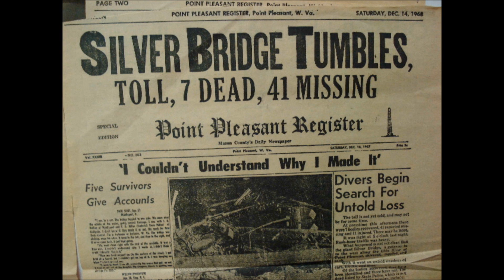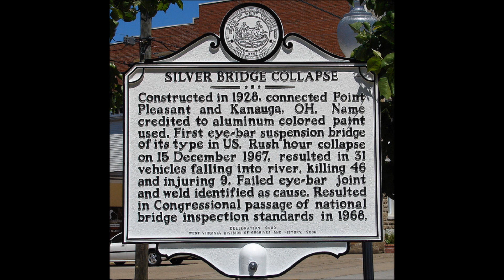Behind Red Eyes (Original) -Tribute to The Mothman- by StellaRising.wmv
A Tribute to one of the U.S.'s Phenomenons, The Mothman based out of W.V. No part of this Video is intended to generate profits. This is intended for free viewing using Public Domain Based Photos, Sketchings, Drawings, Newspaper Clippings, and Paintings. This is also to help generate interest in one of our Country's most unique phenomenon that has even created a  Mothman Festival in Point Pleasant, West Virginia.

StellaRising is:

Kristi Ormand - Vocals
Tony Oliver-Paull - Lead Guitar/Vocals
Nate Andrews - Bass Guitar/Vocals
Tiki Jim - Drums/Percussion
Marty Connell - Keyboards/Percussion

Check Us Out On FaceBook: StellaRising Charlotte, NC
Recorded at Knotwood Studios  - Weddington, NC